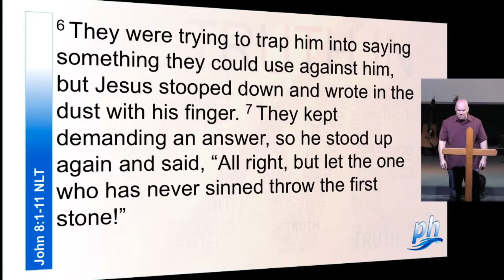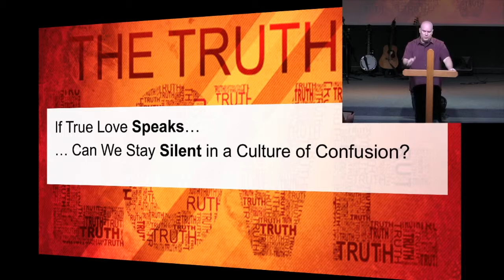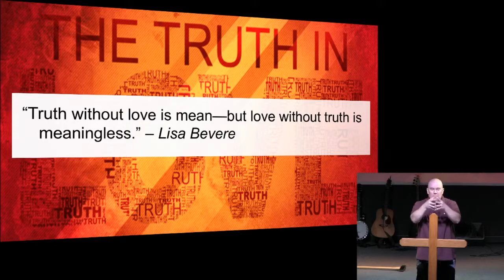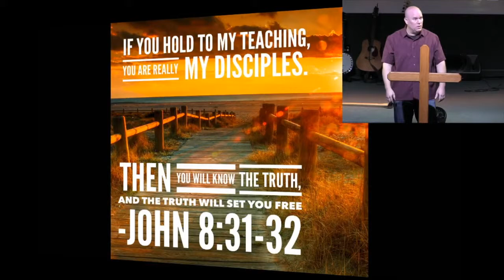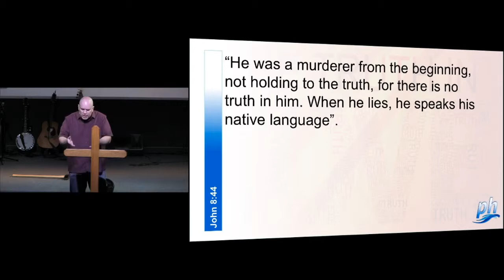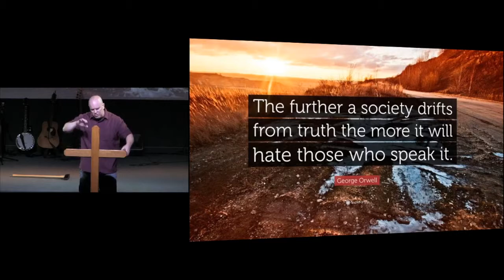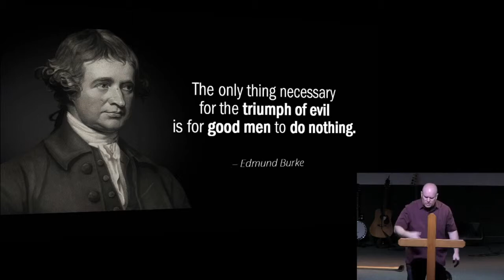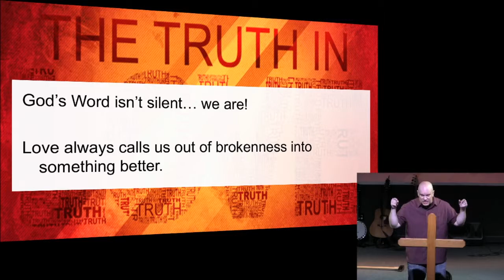March 10th, 2019: "The Truth in Love" by Dr. Matt Mitchell